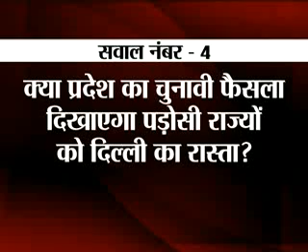Badi Bahas on Political Issue- Chunavi Baatcheet with Rajeev Raghunandan 28 MARCH 2014 Part- 1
We have great analysts and leaders in our panel. Below are names-

Mr. Amit Arya, Channel Head, India News Haryana
Mr. K. B. Pandit, Senior Journalist
Mr. Raman Malik, Leader, BJP
Mr. Suresh Road, Leader, Congress
Mr. Khullar, Leader, AAP
Mr. Sandeep Joshi, State Secretary, BJP
Mr. K. C. Bangar, Spoke Person, INLD(On Phone Call)